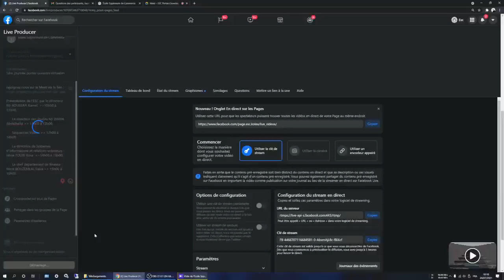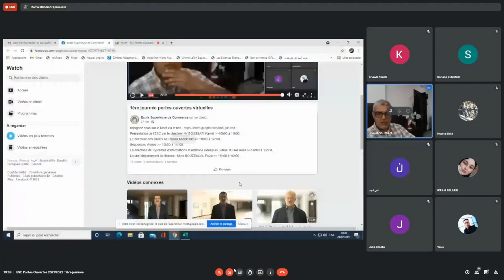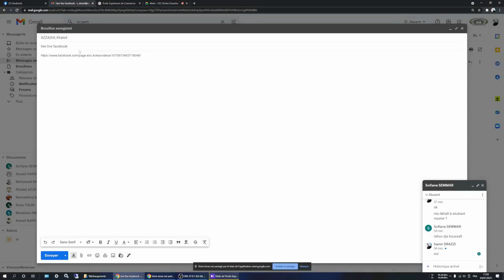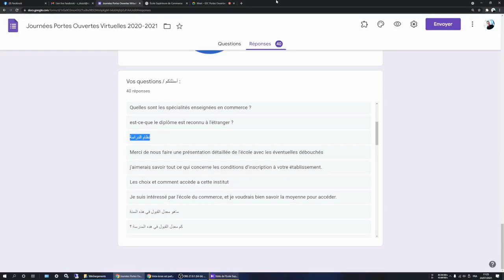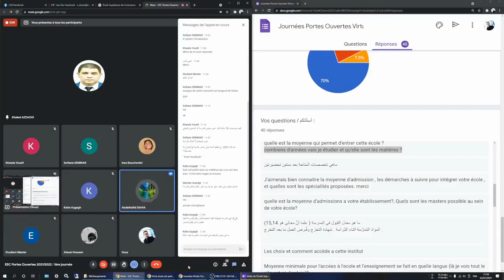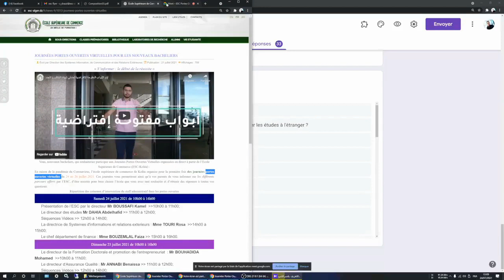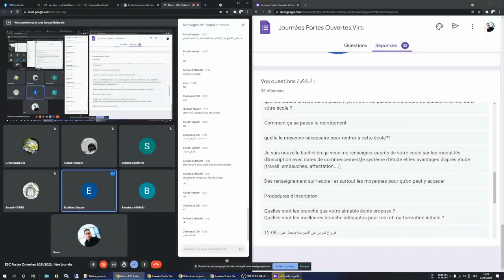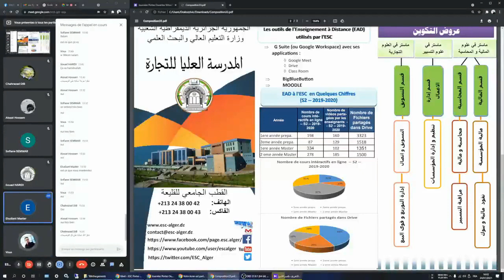اليوم الأول للأبواب المفتوحة الإفتراضية 2021-2022 من منصة التواصل الإجتماعي للمدرسة العليا للتجارة